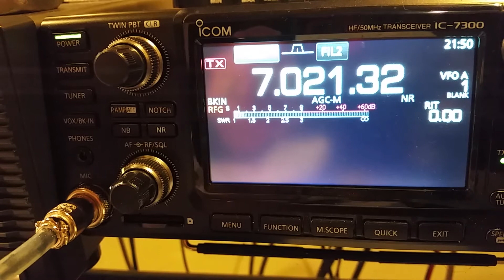VK6VZ, 40m long path, 12 November 2018, 2149z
de wa2vuy: